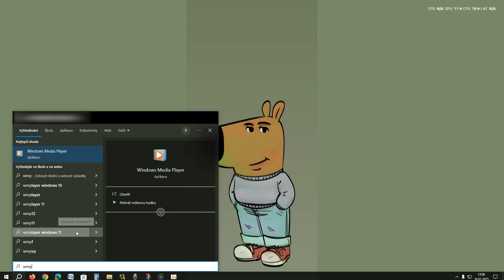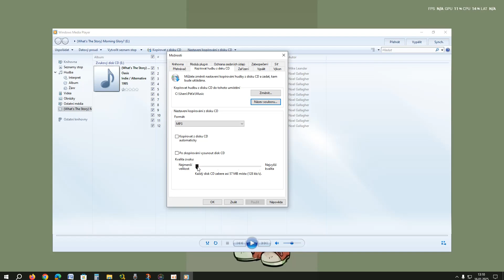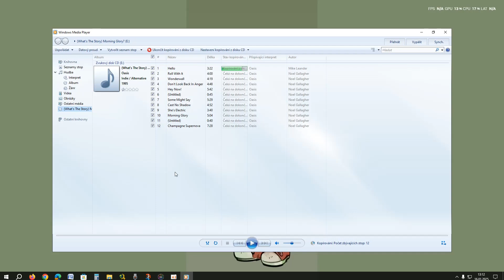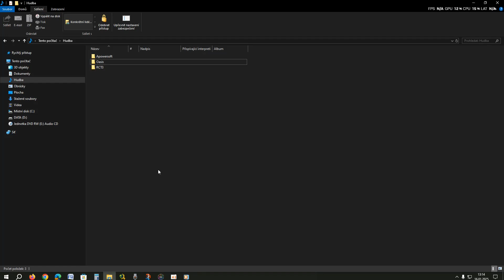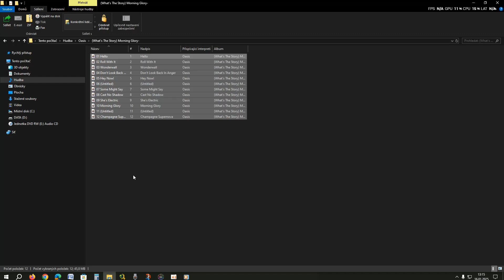Převod audio CD do MP3 ve Windows Media Playeru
Návod jak na převod hudby uložené na audio CD do MP3 ve Windows 10 pomocí Media Playeru.